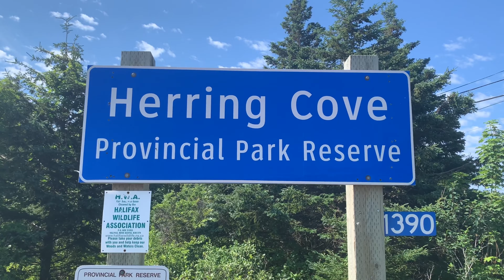Adventurous Hiking Through Rocky Costal Line| Herring Cove Provincial Park Reserve